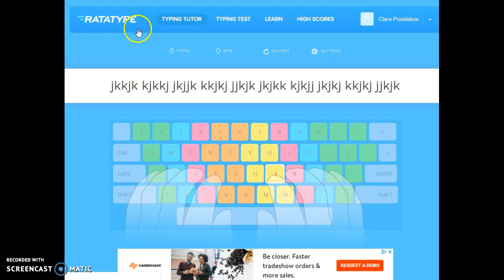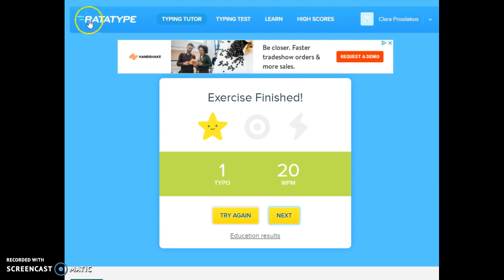Introduction of RATATYPE